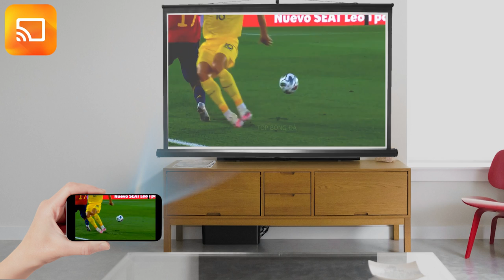HD Video Mirroring - Video 2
HD Video Screen Mirroring is the best tool to connect your phone to any Smart TV without HDMI and with no delay. It assists you in scanning and sharing screens from android phones, wireless dongles, tab screens, or adapters and gets a great large screen experience by HD Video Screen Mirroring